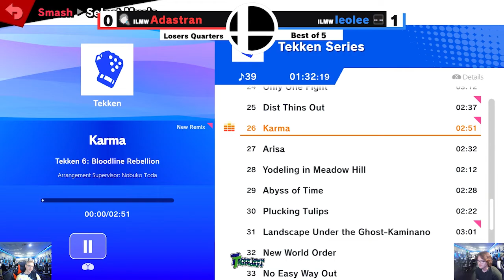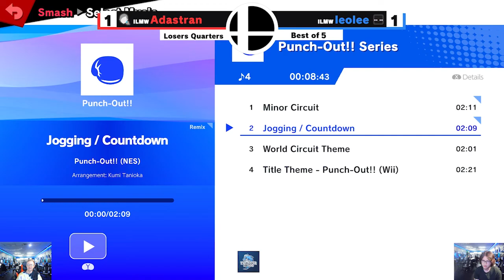TTGO #144 Losers Quarters - Adastran (WiiFit Trainer) vs leolee (Steve) SSBU Smash Ultimate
From Throwdown Thursday #144, September 29th 2022.
We're GameON - a gaming facility located in VA Beach.

We host weeklies, birthday parties, rent party buses out to you and more!